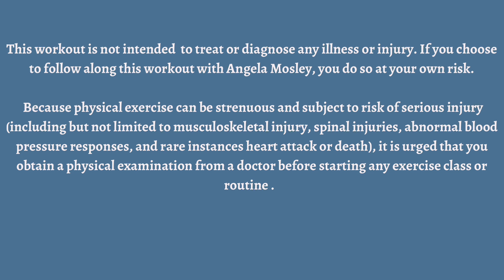Pelvic Floor Tightness - Warm up to reduce tightness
Hi 👋🏻 I'm Angela Mosley mom of 4 and pre and postnatal corrective exercise trainer. I help moms all over the world restore pelvic floor function from peeing their pants to prolapse and getting them back to lifting weights and their favorite bootcamp or HIIT classes while improving symptoms.

Equipement needed:
▪️Mat
▪️foam roller or something sturdy to hold onto
▪️pillow
▪️chair/bench

This is a sample warm up of what I would take my clients through if they had pelvic floor tightness. First step is to reduce pelvic floor tension by externally releasing with a ball you can grab my favorite ball from amazon

2nd step is breathing! Restoring good diaphragmatic breathing is essential to pelvic floor health. There are two poses in the warm up: child's pose and a deep squat pose. You can decide which you prefer or do both :)

Followed by some thoracic mobility and hip/pelvic floor mobility.

External Release: 30-60 seconds each side
Breathing: 5-10 breaths each pose or 1 pose 2x
Thoracic rotation: 30 seconds or 5-8 reps each side
90:90 hip shift: 30 seconds alternating or 4-8 reps each side
Adductor rock backs: 30 seconds each side or 8 reps each side

You can pick and choose which ones you want to incorporate into your routine. By no means do you need to do all these moves, choose ones that feel good in your body.

And please seek an internal pelvic floor therapist if you are experiencing chronic pain or tension.

If you'd like to learn more about my 4 week Pelvic Floor Foundations program you can do so